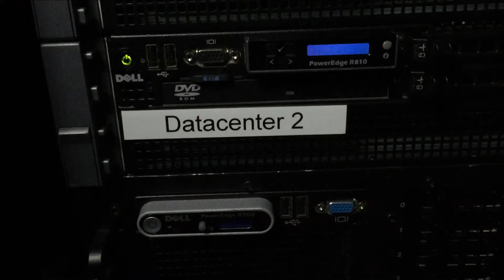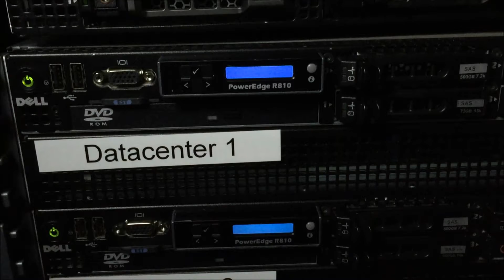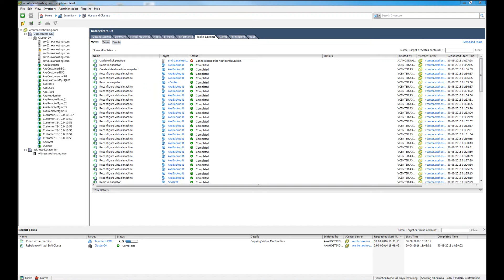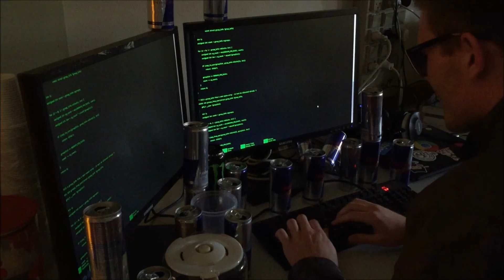AxaHosting - Introduktions video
Vores Svendeprøve projekt.